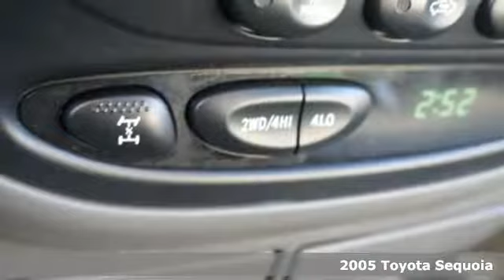2005 Toyota Sequoia Minneapolis MN St-Paul, MN W84416MA - SOLD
Year: 2005
Make: Toyota
Model: Sequoia
Trim: 4dr SR5 4WD
Engine: 4.7 L 8 Cyl. Cyl.
Transmission: 5-Speed A/T
Color: Phantom Gray Pearl
Interior: Taupe
Mileage: 187030
Stock #: W84416MA
VIN: 5TDBT44A55S242880
These cars are offered for sale before we send them to the auction. This allows us to sell them at a very low price and allows you to choose what to fix if anything. Sold as is. We do have banks that we work with that are very aggressive at helping new-credit and challenged-credit customers into cars.

Address:
2375 County Road 10